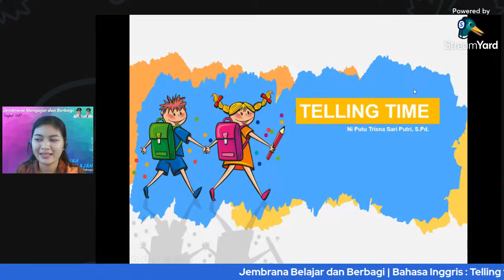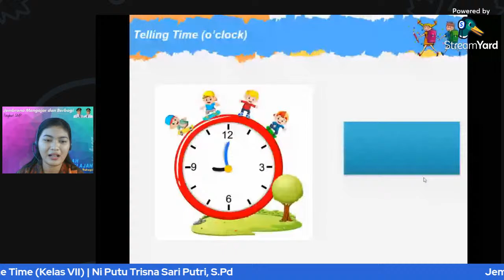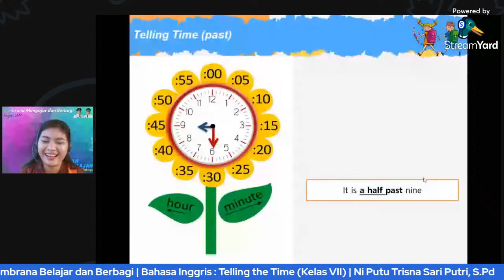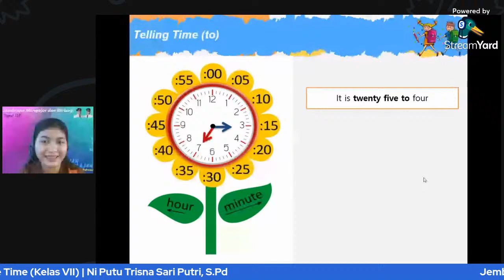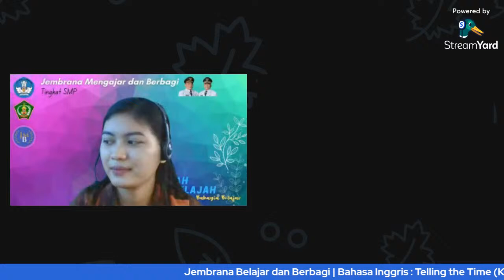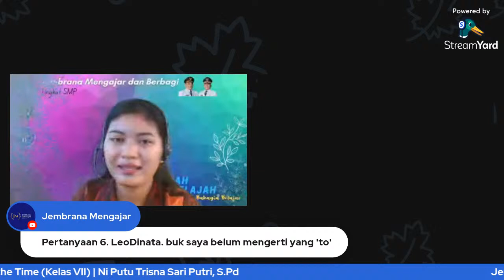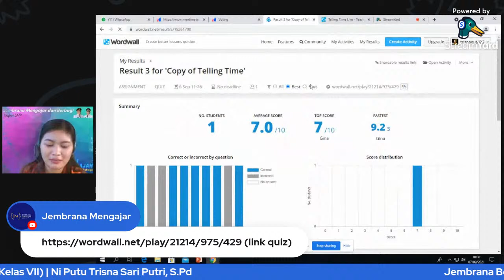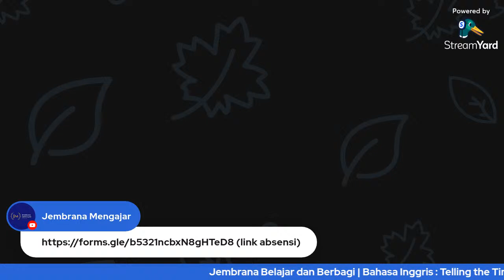Jembrana Mengajar : BAHASA INGGRIS